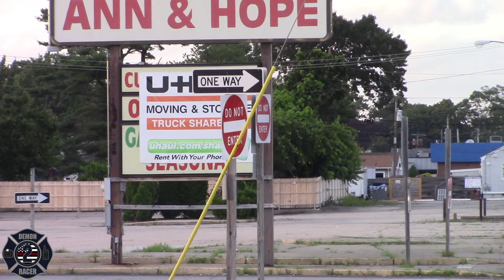Warwick Fire Department Engine 12 Responding 7-14-23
Location: Warwick RI
Call Description: Medical
Units In Video: Engine 12
Date Filmed: July 14 2023
Additional Info: n/a